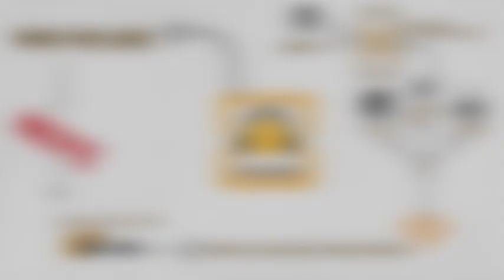Afro Radio Promo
AFRO Radio is a community radio station to inform, educate and entertain all our viewers across the globe.